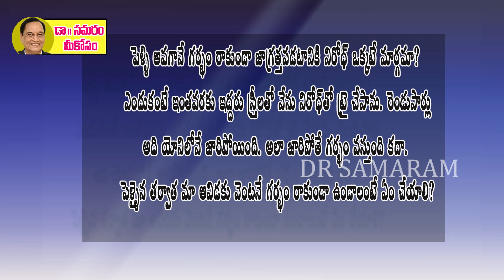Telugu Health Tips || Dr G Samaram || Health Program || questions and answer